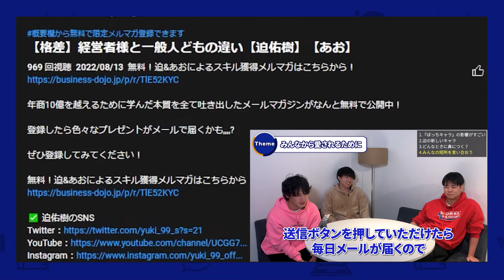お互いの短所と方向性を考える